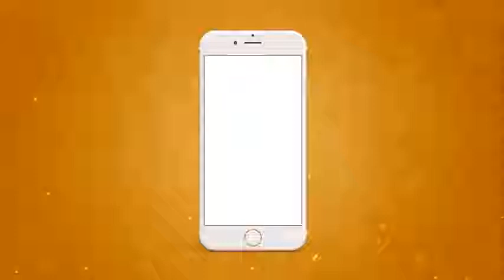Love For Bhaubali 2 Dalveer Satbeer Nazar Battu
Nazar Battu funny video